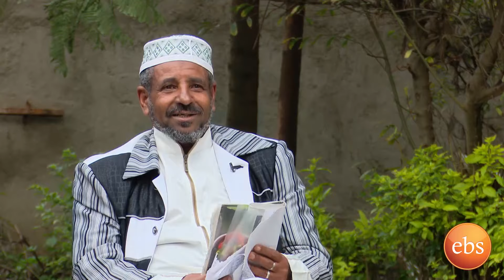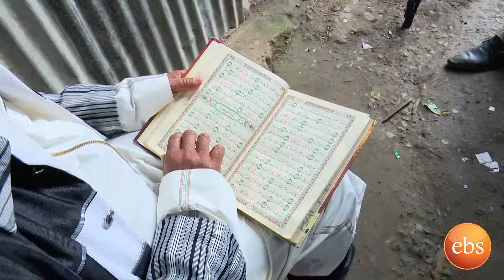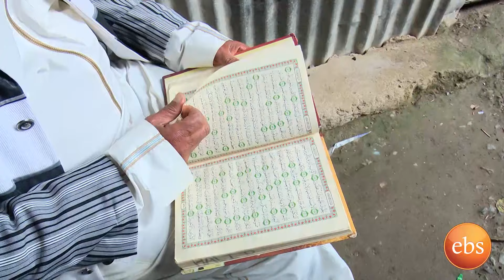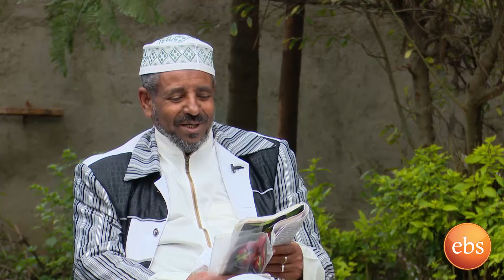ዉሎ ከጥበቃ ሰራተኛ እና የመስጊድ አገልጋዩ ሚፍታህ ሁሴን ጋር ከእሁድን በኢቢኤስ/Ehuden Be EBS Welo With Hard Worker